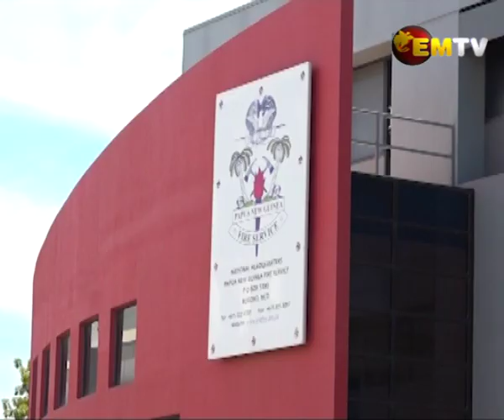Mirisim Visits PNG Fire Service HQ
Minister for Defence, Solan Mirisim made his first appearance at the PNG Fire Service Headquarters today and was warmly welcomed with a parade by fire officers.

The team was overwhelmed to see a minister step foot in their office since 1962 when it was established.